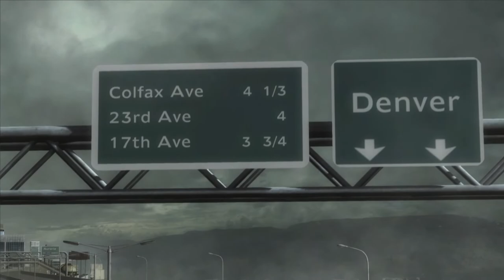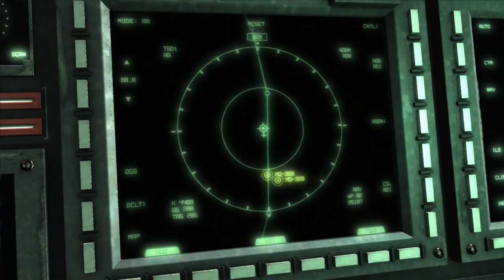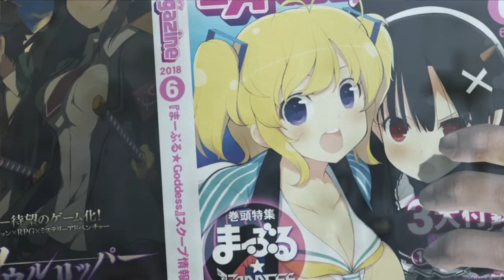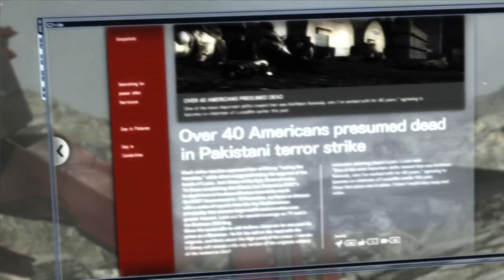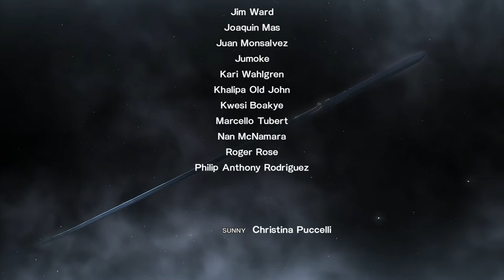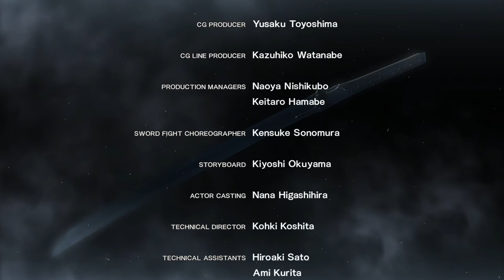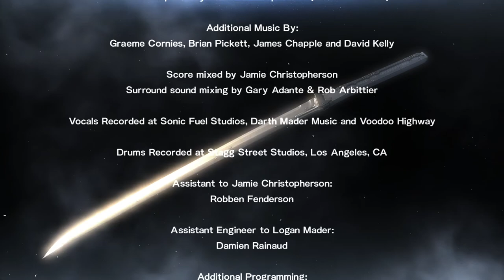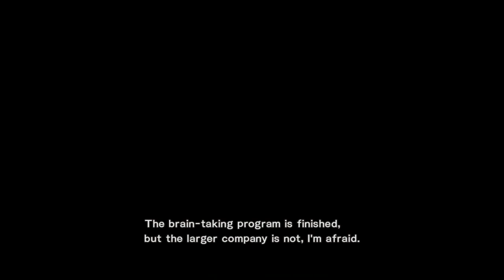Let's Stream - Metal Gear Rising: Revengeance pt. 2